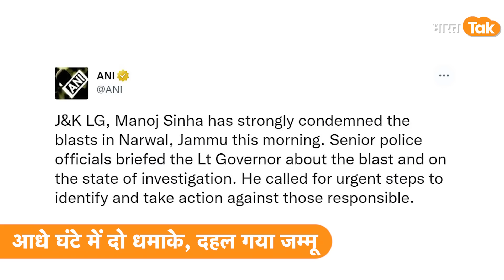Jammu Blast News : जम्मू के Narwal में 2बड़े धमाके, Action में Force